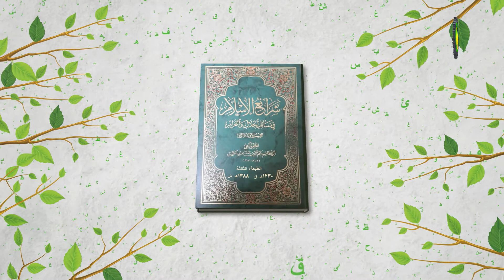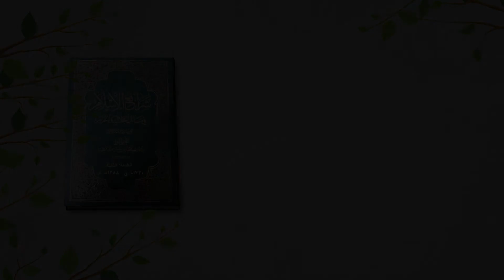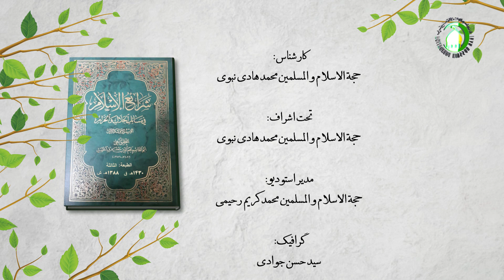درس355 کتاب الأمر بالمعروف والنهی عن المنکر (3) ولایجوز لأحد إقامة..، ص301 - استاد: محمد هادی نبوی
گزیده درس سیصد و پنجاه و پنج
مرحوم محقق حلی بعد از پایان دادن به مباحث امر به معروف و نهی از منکر، به سراغ یک سلسله مسایل مبتلابه می‌رود که آن‌چنان ارتباط محکم با امر به معروف و نهی از منکر ندارد. از جمله اینکه اقامه‌ی حدود بر عهده‌ی چه کسانی‌اند؟ چنانچه در حکومت جور از شخصی درخواست اقامه حدود شود و به عنوان قاضی نصب گردد، وظیفه‌ی او چیست؟ و اینکه شیعیان در کدام شرایط می‌توانند به فقه اهل‌سنت عمل کنند؟ اینها مجموعه مسایلی است که مرحوم محقق حلی در تداوم مباحث مربوط به امر به معروف و نهی از منکر مطرح کرده است. ایشان بحث را با این مسئله آغاز می‌کند که اقامه حدود به امام (ع) و یا کسی که از سوی امام برای این کار گماشته است، اختصاص دارد و در حقیقت یکی از شئونات امامت همین اقامه حدود می‌باشد. مسئله دوّم، به این مسئله می‌پردازد که چنانچه شخصی که توانایی اقامه حدود را داشته باشد و از سوی حکومت جور به عنوان والی انتخاب شود، آیا می‌تواند اقامه حدود کند؟ در این زمینه دو قول وجود دارد. مورد سوم، به یک مسئله اضطراری اشاره می‌کند که چنانچه شخصی را سلطان بر اقامه حدود مضطر و مجبور کند، در اینجا حکم چیست؟ مرحوم محقق جواب این مسئله را همراه با استثناهای آن تبیین می‌کند. مورد چهارم، مربوط به اختیارات فقهای شیعه است که آیا در زمان غیبت می‌توانند اقامه حدود بکنند؟ مرحوم محقق این مسئله را با فرع‌های مختلف آن با تفصیل بیشتری بیان می‌دهد. آخرین مسئله راجع به این است که شیعیان در کدام شرایط می‌توانند به فقه اهل‌سنت عمل کنند؟ و استاد با تبیین این مسئله، مباحث مربوط به بخش عبادات، کتاب شریف شرائع الاسلام را به پایان می‌برد.
کلیدواژه: مسایل مربوط به امر به معروف و نهی از منکر.